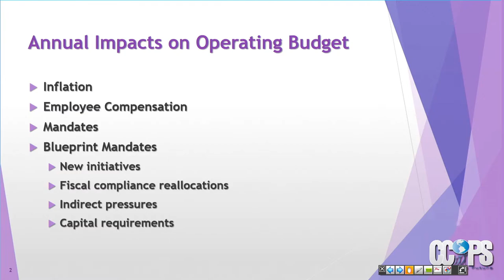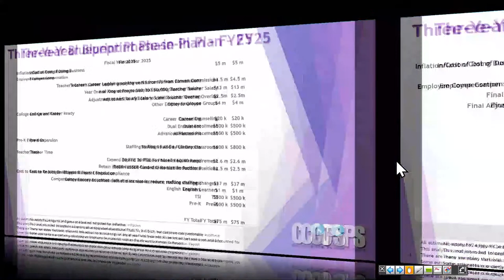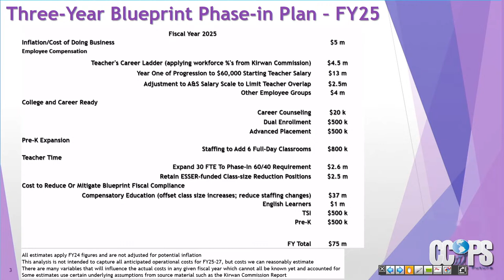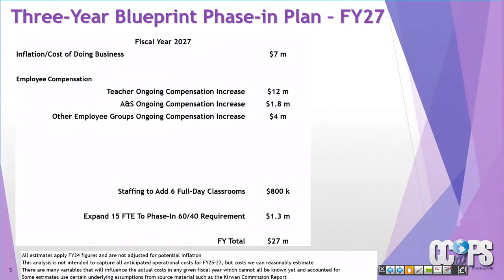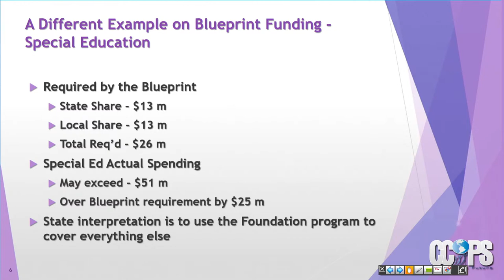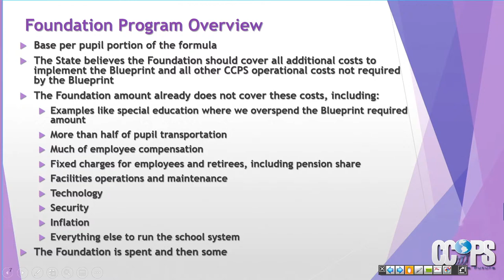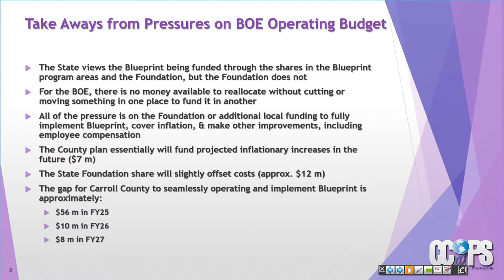Board of Education/Board of Carroll County Commissioners Joint Meeting July 12, 2023